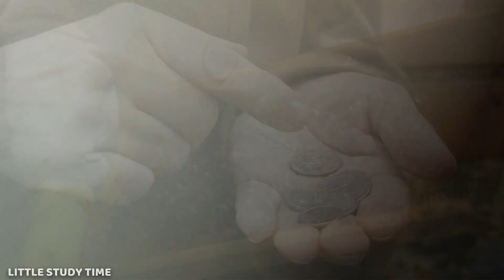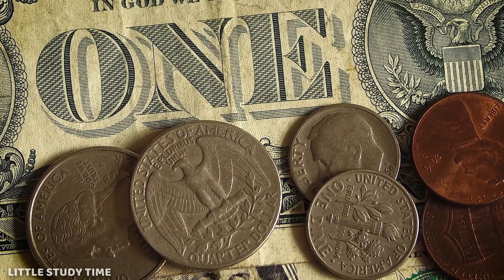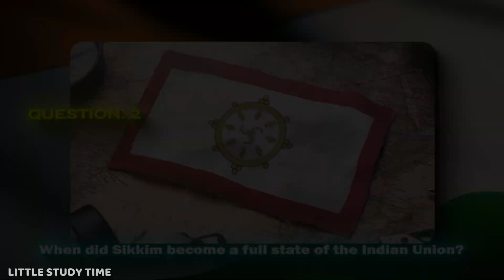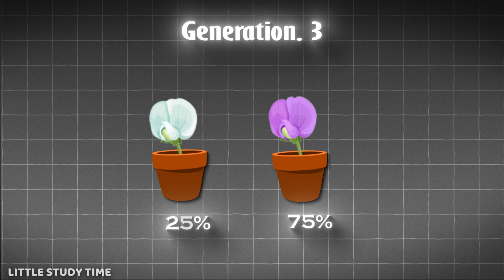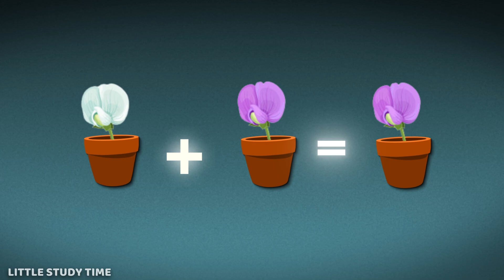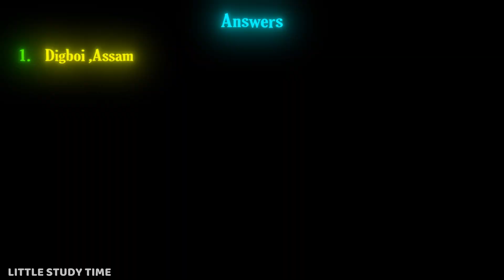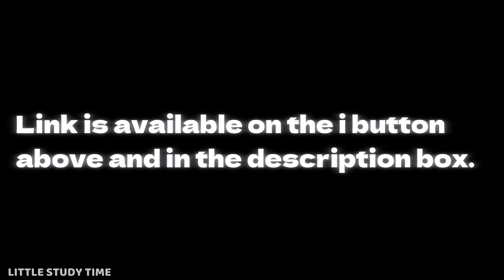The Father of Modern Genetics | Gregor Mendel | in hindi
Gregor Mendel | The Father of Modern Genetics | in hindi
ग्रेगर मेंडल | आधुनिक आनुवंशिकी के जनक | हिंदी में

Iss video main Gregor Mendel ke bare main bataya gya hai ki unhone Genetics ka pata kaise lagaya or unki personal life ke bare main bhi janege.

Video ko jarur pura dekhe koi important baat miss na ho jaye or har shorts or videos main questions pucche jate hain to un questions ko dhyan se sunne or answers comment main bataye bina kisi cheating ke.

READ PLEASE :- Video main apko kuchh kami lage ya kuchh galat lage to please mujhe jarur bataen taki next video main usse sahi kar saku because yeh sari videos main apke liye hi to banata huin.

  Thankyou